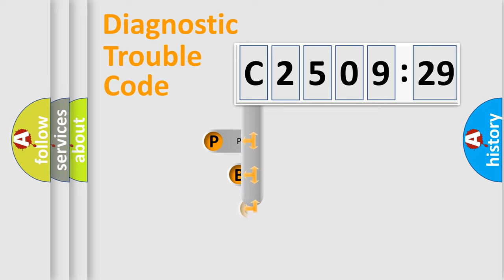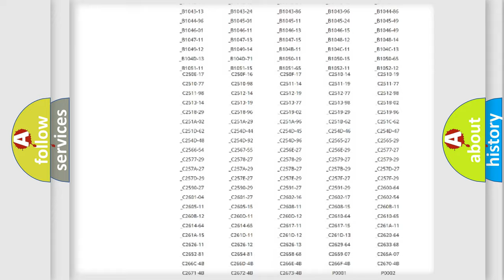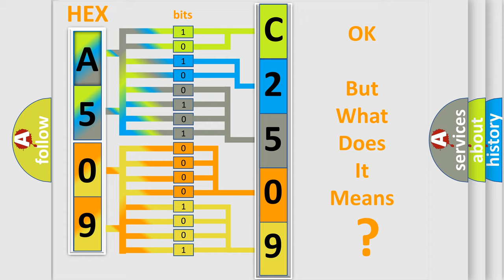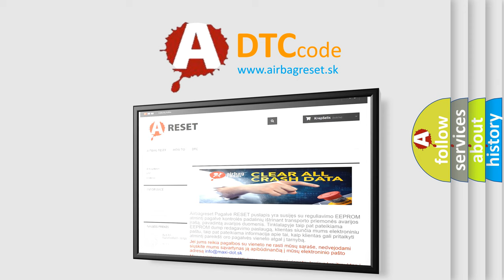DTC Alfa-Romeo C2509-29 Short Explanation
Contents:
0:21 Basic DTC analysis according to OBD2 protocol standard.
1:48 Insight into programming
2:58 A diagnostically understandable description of the Diagnostic Trouble Code
3:05 Basic error definition

Make:
Alfa Romeo
Code:
C2509-29
Definition:
Sensor Yaw Rate - Signal Invalid
Description:
Failure Type:
Signal Invalid